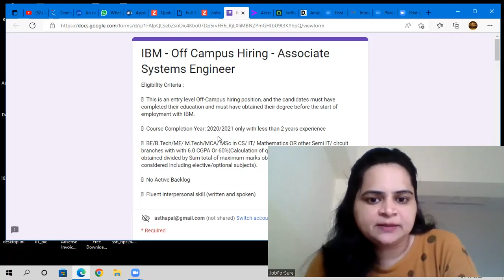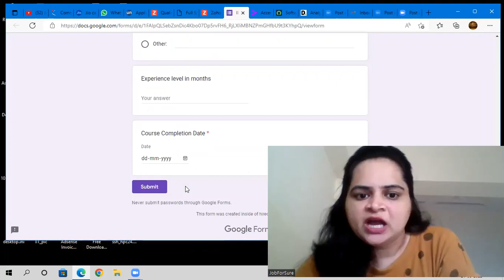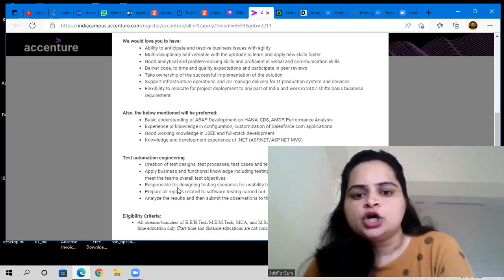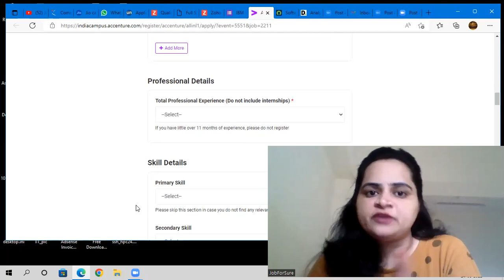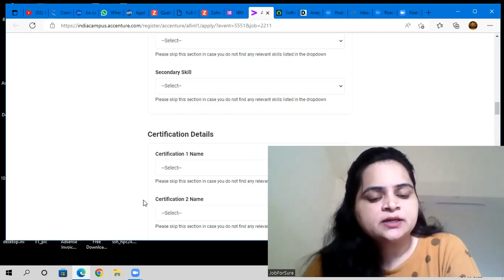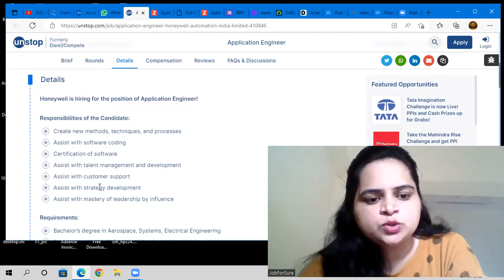Latest off campus drives| IBM off campus drive| Accenture recruitments| ASE| Jobs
Latest off campus drives| IBM off campus drive| Accenture recruitments| ASE| Jobs| off campus drive for 2022 batch| Associate Software Engineer

This is Astha, HR and Career Consultant

Accenture  recruitment
latest Accenture  jobs
Accenture off campus drive for 2022 batch
Accenture recruitment
Accenture latest job
Accenture off campus hiring
Accenture recruitment process
jobs 2020
jobs 2021
Tech MAHINDRA recruitment
interview experiences
google jobs
google careers
deloitte careers
free job alert 2021
employment
jobs hiring
talent acquisition
job alert 2020
cognizant careers
hcl technologies glassdoor
hcl software company
system engineer
tcs recruitment
freshers jobs
job opportunities 2021
summer internship
off campus